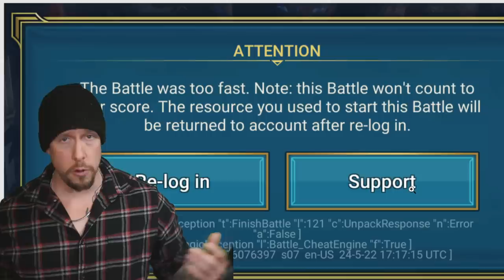🚨PLARIUM is CRACKING DOWN on CHEATERS!🚨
RAID Shadow Legends | Plarium is Cracking Down on Cheaters

Today in RAID we'll discuss the recent news that Plarium is cracking down on cheating in the game via a new tool they have to detect the cheat engine. Enjoy!